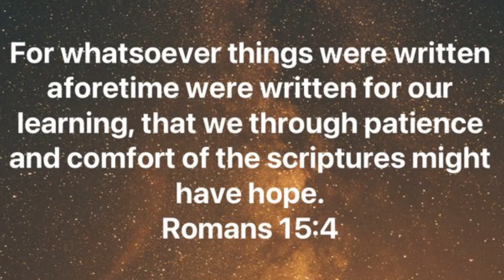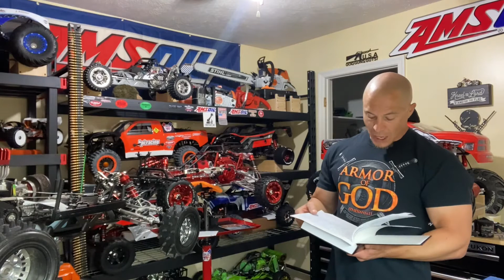Sunday Service Time! More Gospel Truth About Jesus Christ! 🙌🙌🙌